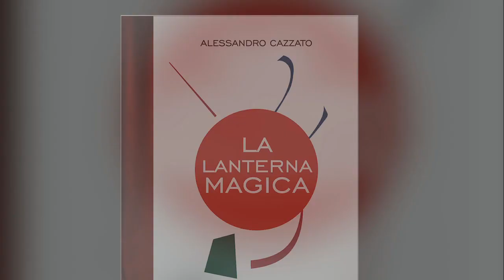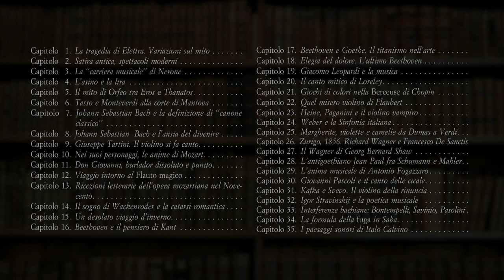Alessandro Cazzato presenta il suo libro "La lanterna magica" - Zecchini Editore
Alessandro Cazzato
"LA LANTERNA MAGICA. Percorsi tra Musica e Letteratura da Euripide a Stravinskij"
Con una Prefazione di Alessandra Montali

pag. IV+148 - f.to cm. 15x21
Collana "I Racconti della Musica"
ZECCHINI EDITORE